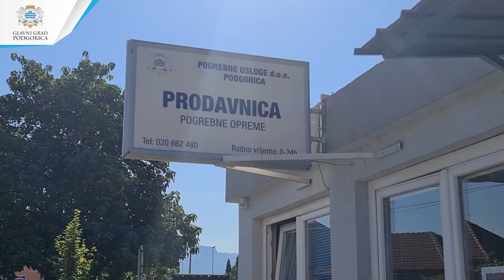Milan Bajčeta, Pogrebne usluge d.o.o. Podgorica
Poslovođa na groblju Čepurci - Milan Bajčeta
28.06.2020